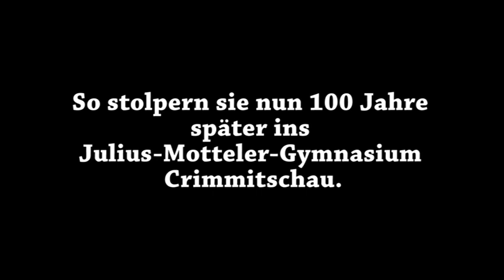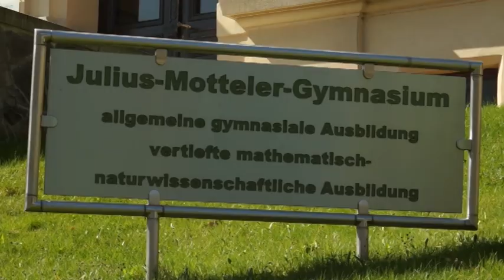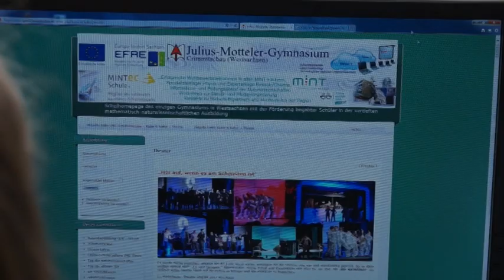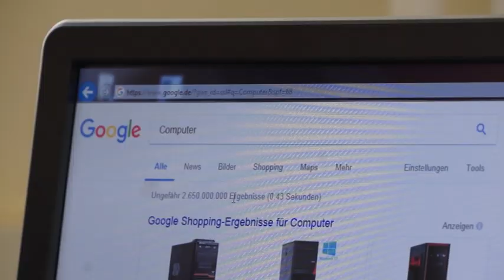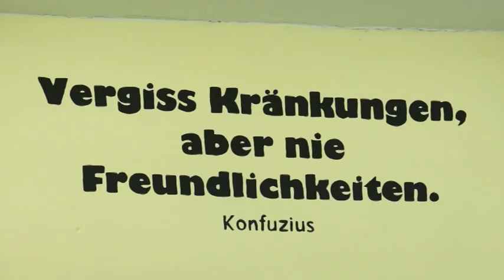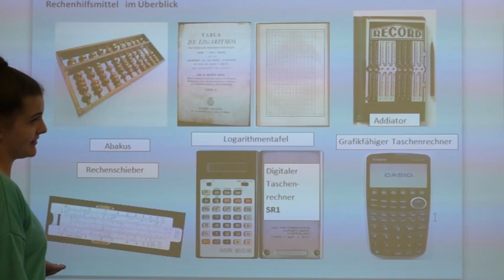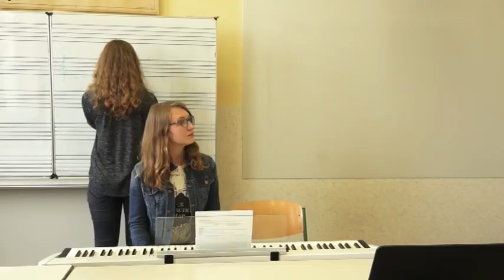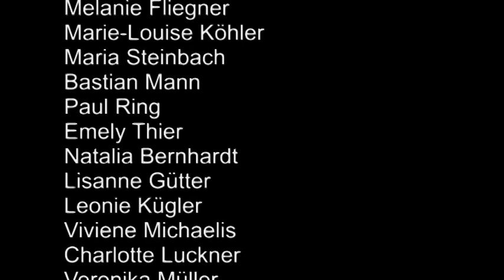Reise in die Gegenwart - 100 Jahre Abitur in Crimmitschau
Video-Projekt von Schülern des Julius-Motteler-Gymnasiums in Zusammenarbeit mit der SAEK Zwickau zum Schuljubiläum 2017